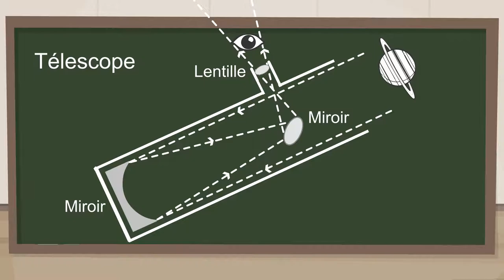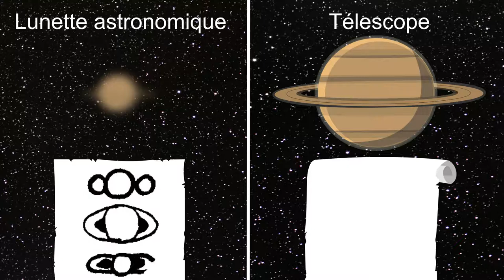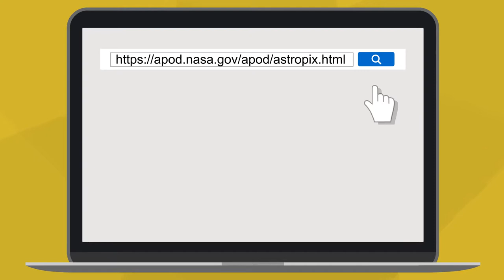Périsco astrophysique - Comment observer l’univers BBS 2/3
Capsules périscolaires astrophysique